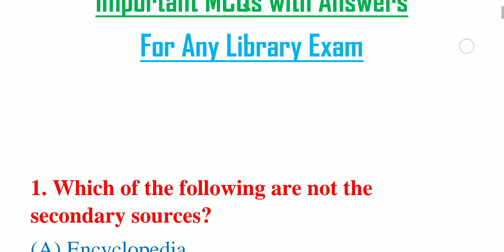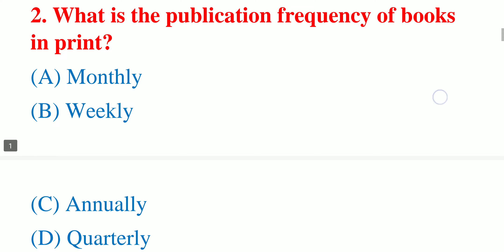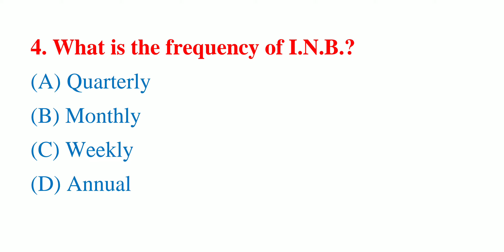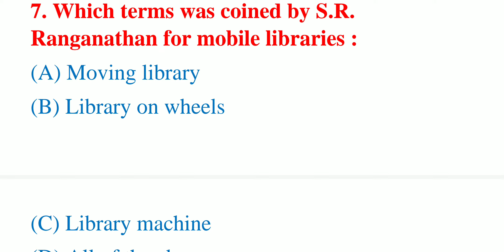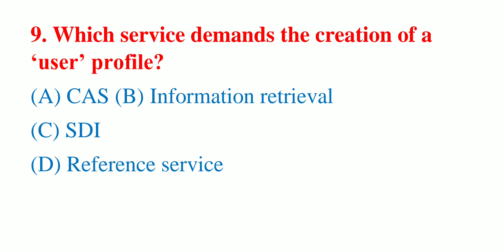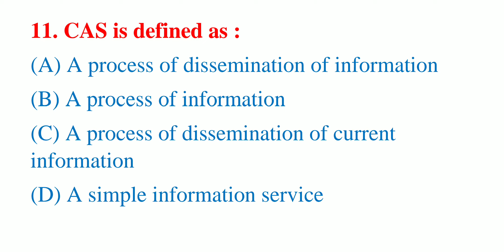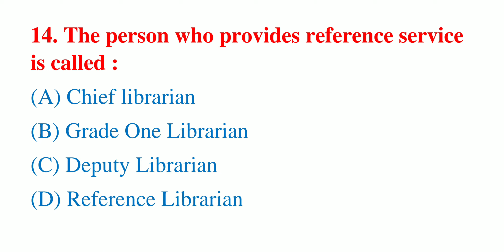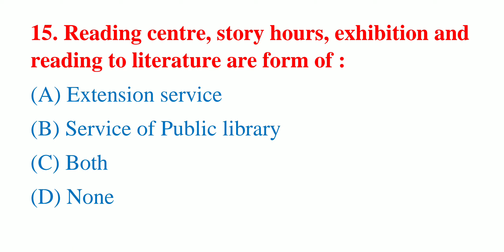Important Library And Information Science MCQ In English & Bengali || For any Library Exam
Achievers academy
Achievers yearbook
Achievers
Achievers bangla
Achievers - bangla
Achievers bengali
Bangla achievers
Math tricks
Shortcuts
Shortcut tricks
Shortcut math tricks
Gk
General knowledge
Gk in bengali
Bangla gk
Gk pdf
Primary tet
Ctet
Rail
Bank
Ssc
Psc
Wbcs
Preparation
Online preparation
Mock test
Mcq
Library science
Ddc
Cc
Current affairs
Reasoning
Practice set
Library exam
Wbssc library exam
Wbssc librarian exam
Librarian exam